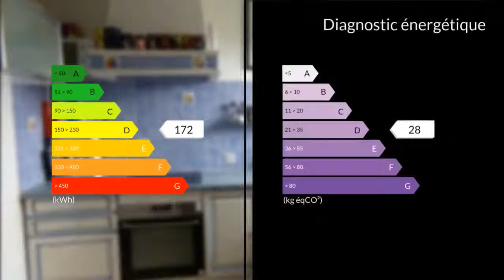A vendre - Appartement - Chateauneuf les Martigues (13220) - 3 pièces - 60m²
Maxihome vous propose cet appartement en bon état et lumineux proche de toutes les commodités ,à 10 minutes de la cote bleu .iI est composé d'une pièce principale , de deux chambres , une cuisine ,une salle d'eau et wc séparés .Prix attractif A visiter sans tarder M. Serge MEFFRE 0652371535 / 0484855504poste9490 Agent commercial indépendant du réseau national clairimmo Maxihome N° RSAC : 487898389 FCI - Ville du greffe : 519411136 RSAC SALON DE PROVENCE